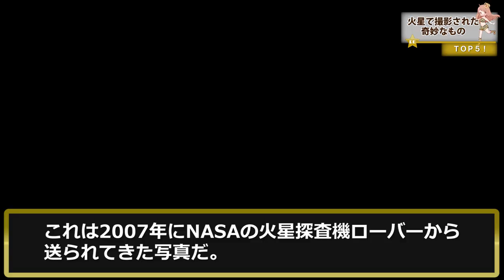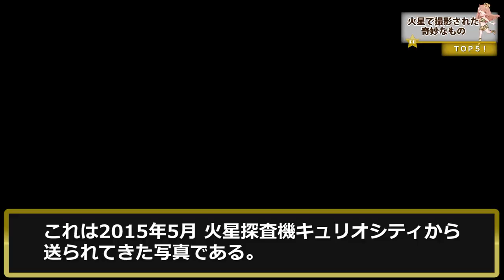ＮＡＳＡが火星で撮影した奇妙な写真ＴＯＰ５ランキング！火星でエイリアン発見！？